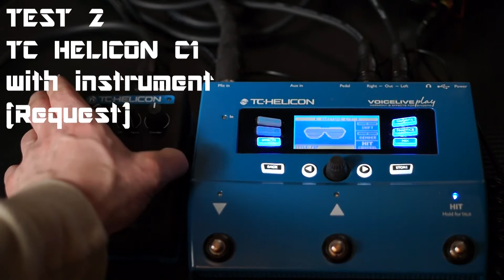Autotune Comparison TC Helicon C1 vs. TC Helicon Voicelive Play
I do several tests between the voicelive Play and the classic C1 Pedal.
The Subscriber also asked for em to ADD AN INSTRUMENT TO A COUPLE OF THE TESTS.. THAT IS WHY THEY ARE THERE.

MICROPHONE -
MXL 770 CONDESNER MIC

AUDIO INTERFACE -
SCARLETT 3RD GEN 2I2

ALL EQUIPMENT
LINKED BELOW FOR PURCHASE:

This Channel features Original Music Videos
This Channel reviews Audio Recording Products.
This Channel also gives opinions on the Music Industry.